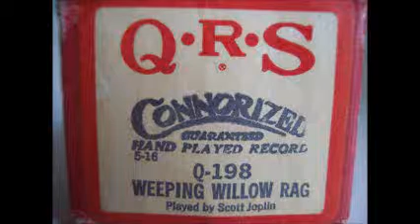QRS Q-198 "Weeping Willow Rag" played by Scott Joplin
88 note "Weeping Willow Rag" pb Joplin on 1967 Cable console player piano